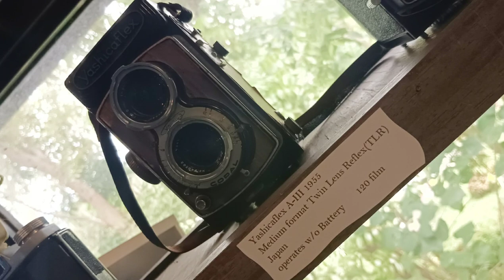Clinton Museum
Arts and Crafts Gallery Situated at Palina Marcos Highway, Pugo La Union